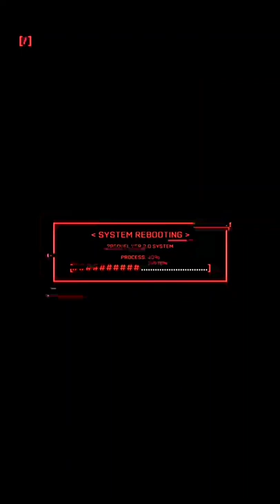Most T20i sixes in a year 🤯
ignore tags -
surya kumar yadav batting , surya kumar yadav , most t20i sixes in year